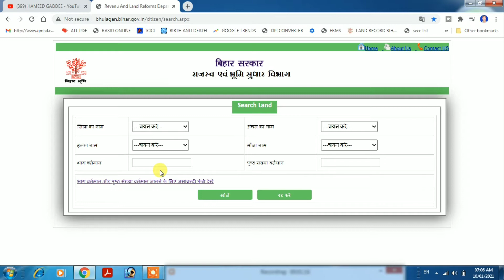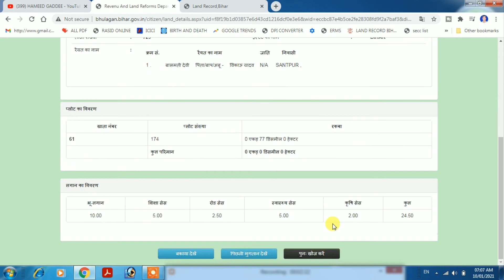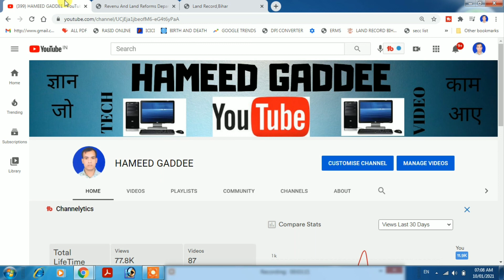ONLINE RASID KATNE KA NAYA SITE JARI KIYA | ONLINE RASID KAISE KATE 2021 | 2021 ME RASID KAISE KATE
HI I AM HAMEED GADDEE WELCOME TO YOU MY YOUTUBE CHANNEL .

DOSTO NAMASKAR SWAGAT HAI AAP SABHI KO MERE YOUTUBE CHANNEL PE, DOSTO AGAR AAP HAMARE CHANNEL PE NAYE HAI AAP HAMARE CHANNEL KO SUBSCRIBE KARKE BELL ICON KO PRESS JAROOR KA DE| JISSE KI MAI JAB BHI KOI NAYA VIDEO UPLOAD KAROO TO USKA NOTIFICATION AAPKO MILTA RAHE .

DOSTO AAP SABHI KO IS VIDEO ME BATAYA GAYA HAI KI AGAR AAP ONLINE RASID KATNE KA KAM KARTE HAI TO AAP YAHA PAR EK NYA DASH BOARD DEKHNE KO MILEGA JO BAHUT HI FAST HAI TATHA BAHUT HI BADHIYA TARIKA SE ISKO BANAYA GAYA HAI .